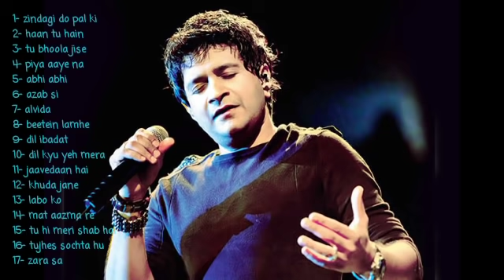Kk All Time Hits| Evergreen hits of KK |Jukebox KK | Romantic and love songs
Please support real artist featured in this video..
Artist name - KK

thankyou